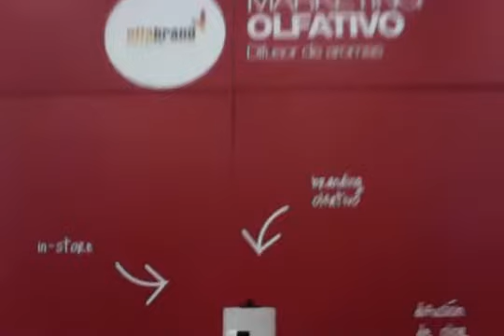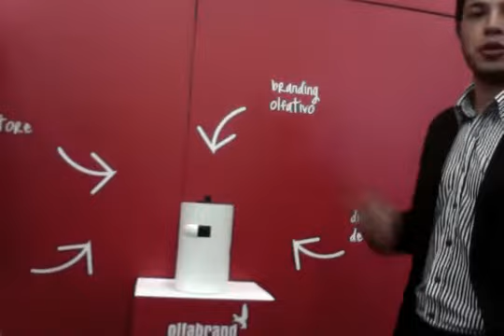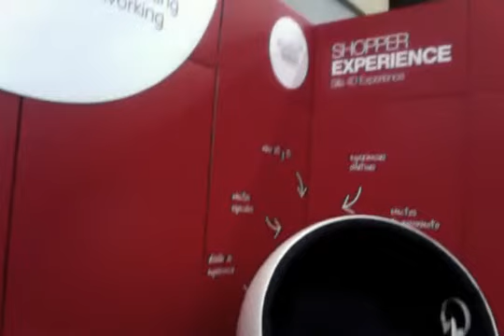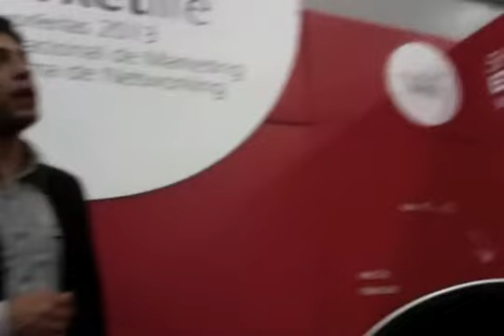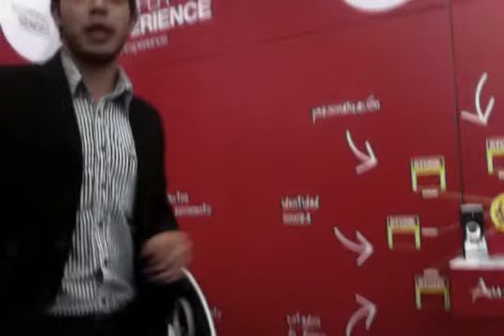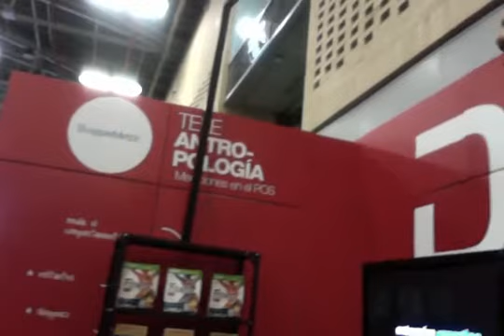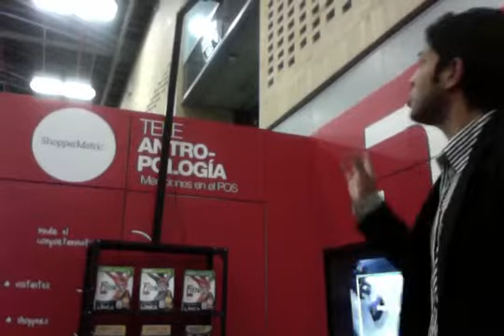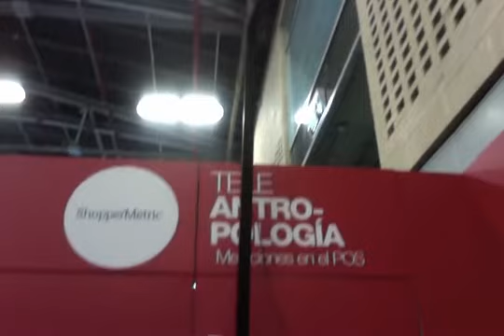Primer día MarketLife